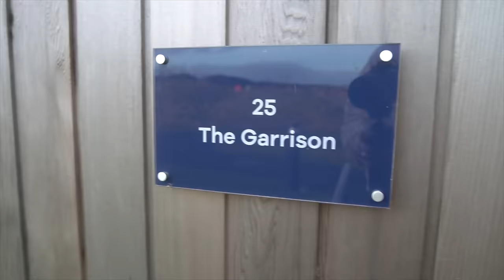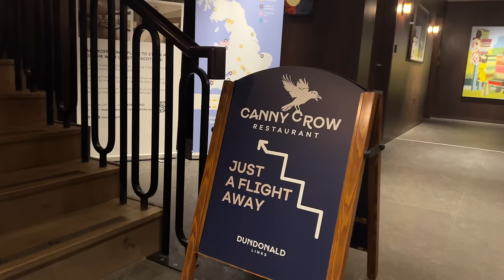Dundonald Links - Off the beaten track Episode 13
If you want to experience Dundonald Links for yourself then follow the link below for more details.